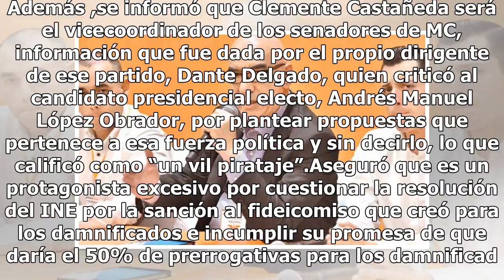Dante Delgado coordinará a Movimiento Ciudadano en el Senado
Dante Delgado Rannauro y Alberto Esquer Gutiérrez fueron designados por el consejo del Partido Movimiento Ciudadano (MC) como coordinadores del Senado y de la Cámara de Diputados, respectivamente. Además ,se informó que Clemente Castañeda será el vicecoordinador de los senadores de MC, información q...